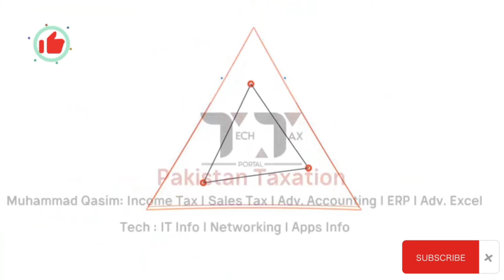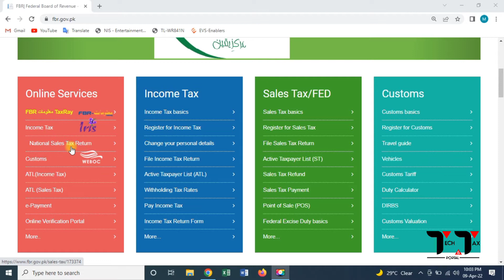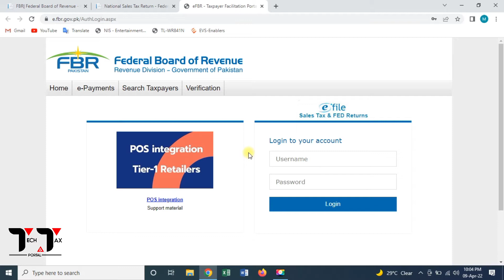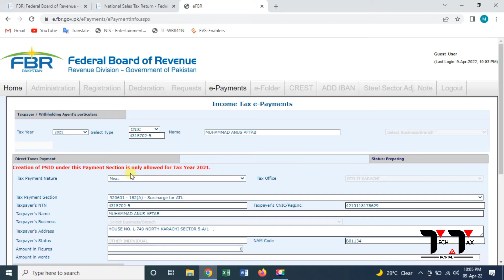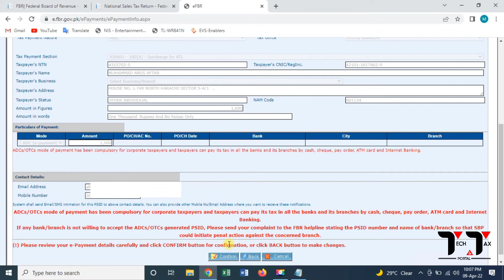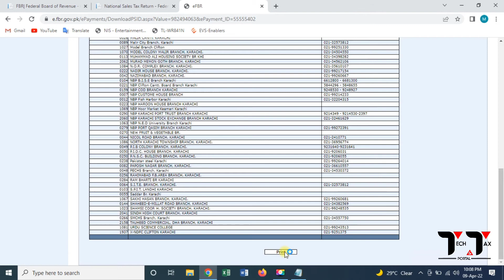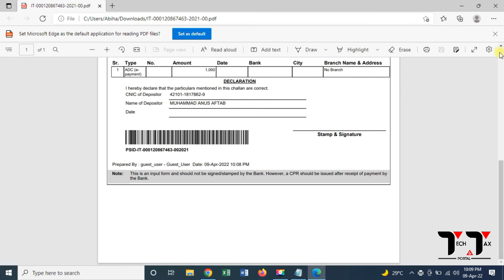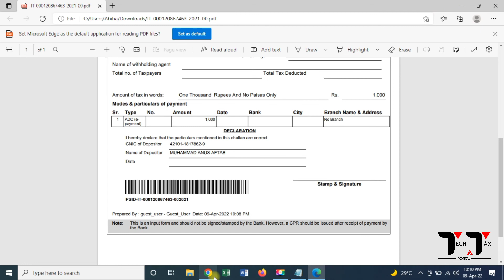How To Become a Filer in Income Tax Return?Step By Steps Part 3 How To File Income Tax Return & ATL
How To Become a Filer in Income Tax Return? Step By Steps Part 3| How To File Income Tax Return & ATL List
How to Make ATL Challan

E-Filing

1. Monthly sale tax return
2. Withholding Statement 165
3. Reconciliation of sale tax return
4. Reconciliation of wealth
5. Annual income tax return of Salary Individual
6. Annual income tax return of the Company
7. Annual income tax return of Business Individual / Retailer or Trader
8. Annual income tax return of AOP

1. Section-149 Income from Salary
2. Section-155 Income from Property
3. Section-153 Payment of goods, services,s, and contract
4. Section-147 Advance income tax
5. Section-148 Import
6. Section-231AA and 236P Advance tax on certain banking transaction
7. Section-231B Advance tax at the time of registration of the private motor vehicle
8. Section-235A Tax collection from domestic electric bills
9. Section-236 Tax collection from telephone users
10. Section-236B Advance tax on the purchase of domestic air ticket
11. Section-236F Advance tax on cable operator and other electronic media
12. Section-236G Advance tax on sale to the distributor, dealer, and wholesalers
13. Section-236H Advance tax on sale to retailers
14. Section-236I Advance tax by educational institutions
15. Section-236U Advance tax on insurance premium
16. Section-236X Advance tax on Tobacco
17. Section-236Y Advance tax on remittance abroad through credit, debit, or prepaid cards
18. Fine and penalties
19. Section-177 Audit
20. Treatment of provision for bad and doubtful debts
21. What is sale tax or indirect tax and concept of VAT
22. Difference between Input and Output tax
23. Further tax and extra tax
24. Calculation of Sale tax
25. Advance sale tax
26. Withholding Sale tax
27. Debit and credit notes
28. Admissible credit
29. Annexures A, B, C, F, H, J, and I with a practical example
30. Supply and purchase register
31. Stock or consumption sheet
32. Concept of Punjab Revenue Authority (PRA) and Sindh Revenue Authority (SRB)

Regards
Muhammad Qasim